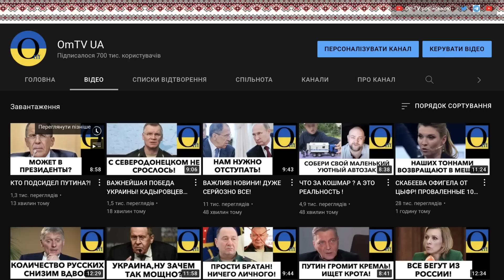CИМОНЯН ВОШЛА В ИСТОРИЮ! ПОСТАРАЛАСЬ!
Monobank UAH: 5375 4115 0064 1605

BTC: bc1qrkhrznhvx0sz8c49t6h0mc87js3zvf6eah4c5g
ETH: 0x22D44a5D251F8A3aCD62e4E7C26cE1840f1E93Ad